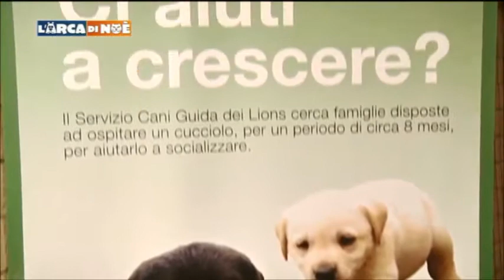Entra nell’Arca di Noè!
Nel programma L’arca di Noè, in onda su Canale 5, tutto sul Servizio Cani Guida Lions. L’addestramento, la nascita dei cagnolini e la consegna alle famiglie Puppy Walker che prepareranno il cucciolo a diventare un cane guida per ciechi. Diventa Puppy Walker anche tu!